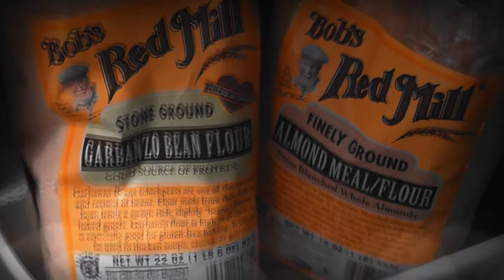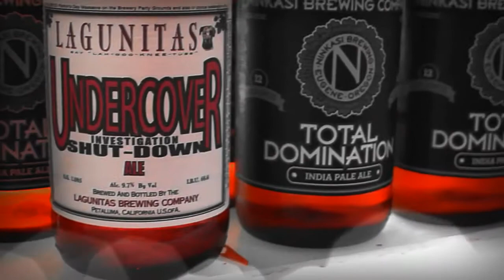CH-CH-CHILLED tdc1079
Just another Daily Create: What’s In Your Fridge?
Fridges are always filled with new and old items. Make a movie of items you’ve just added to your fridge and items that are so old you need to throw them away.